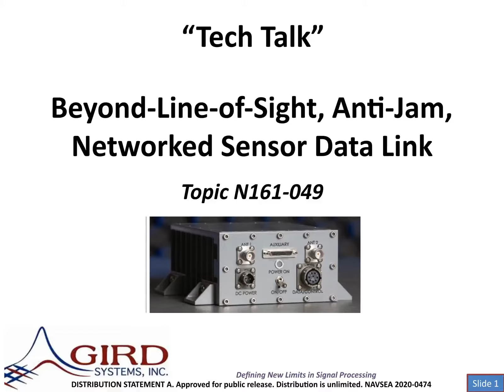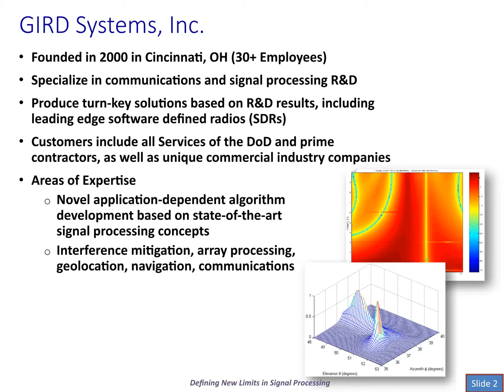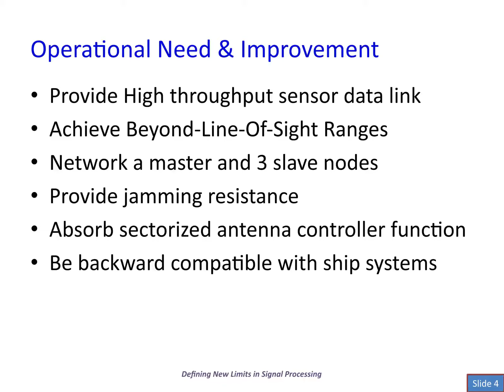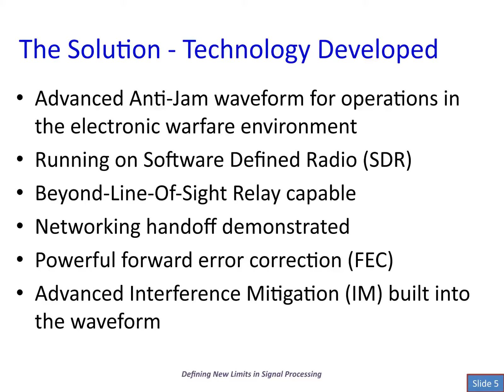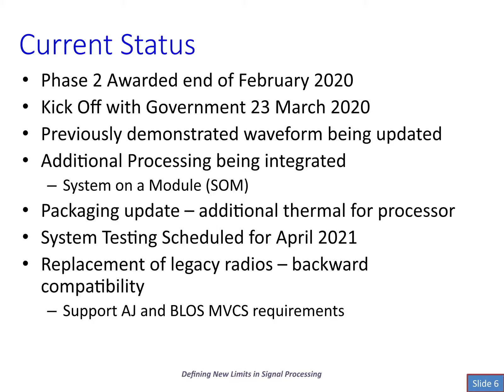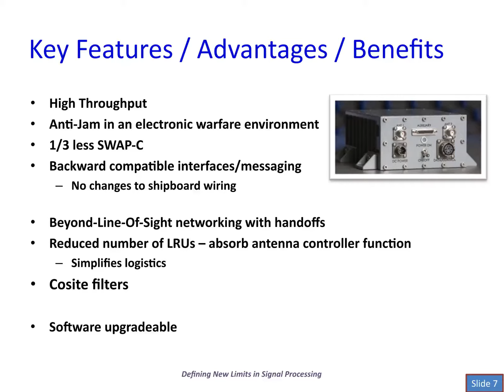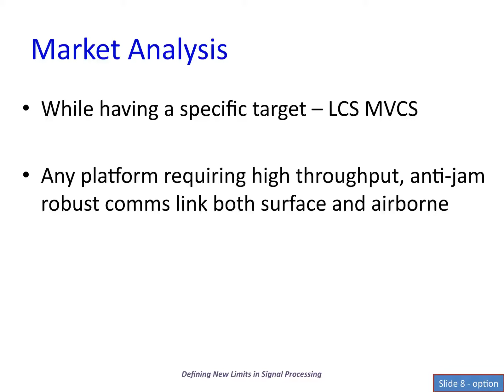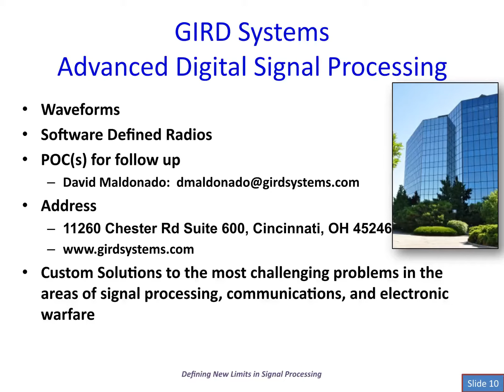GIRD Presents Beyond Line of Sight, Anti Jam, Networked Sensor Data Link Tech Talk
Topic N161 049 - GIRD Presents Beyond Line of Sight, Anti Jam, Networked Sensor Data Link Tech Talk at Sea Air Space 2021